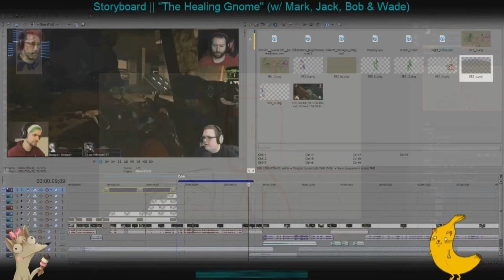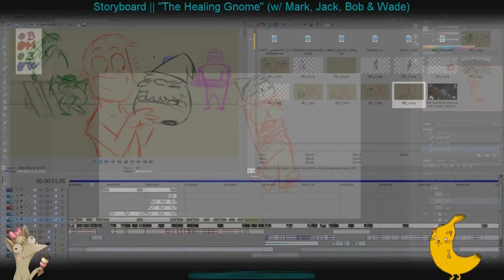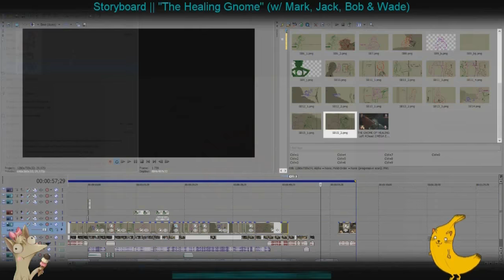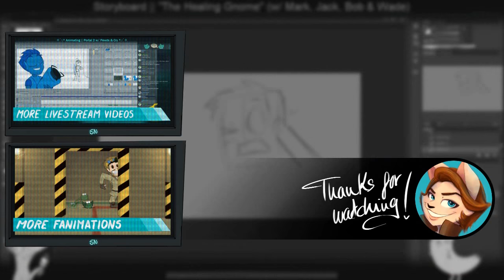Scribs Streams (46) || 2016.Oct.08.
~Hello ScribCakes!

A new 'Livestream with Netty' vid! I hope you like it! :)

Last week I decided to do something different so I made a storyboard for the next 'short fanimation'.
I'm planning to finish this fanimation  AFTER the portal video.

You're awesome!

♫ MUSIC ♫